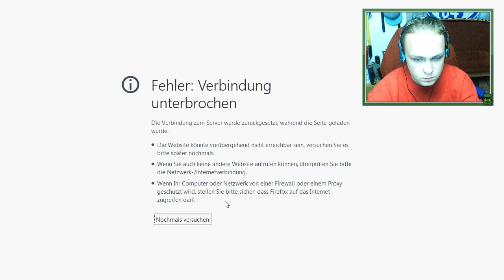Der Akinator GEISTIG BESCHRÄNKT?!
Er fragt ob Plastik aus Fleisch und Blut ist. NA GUUUUUUUT...

Wenn dir das Video gefallen hat, lasse doch eine positive Bewertung und einen Kommentar da! :)

*Dies ist ein Ref-Link, das heißt wenn jemand über diesen Link eine Kaufentscheidung trifft, kann ich eine kleine Provision dafür erhalten, ohne dass der Käufer einen erhöhten Preis zahlen muss